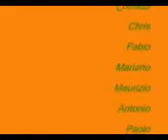Fantacerimele - Audio intervista all'allenatore della New Team FC03 - 22° turno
Commento di fine secondo girone di andata.